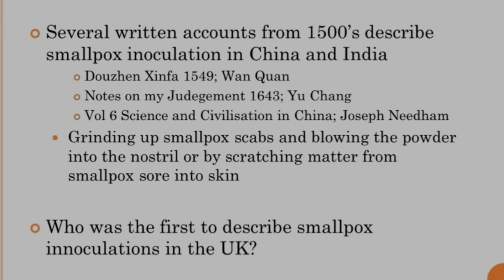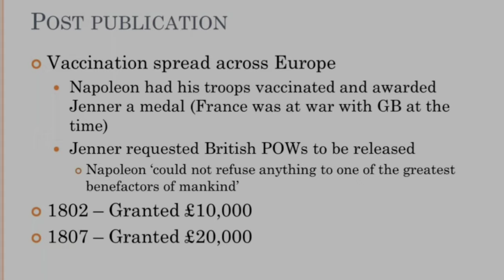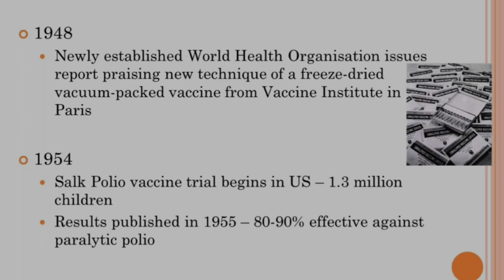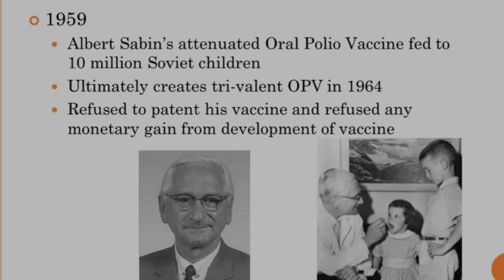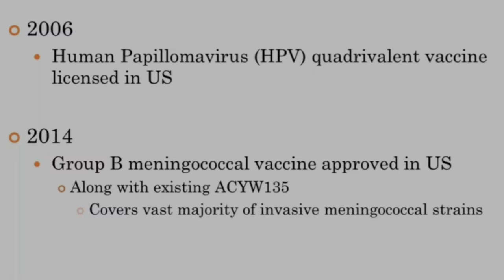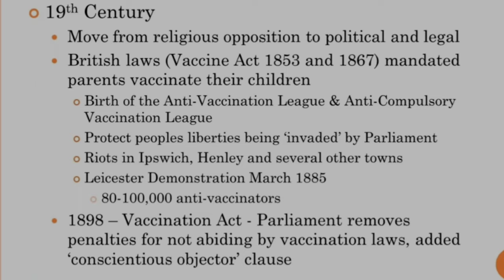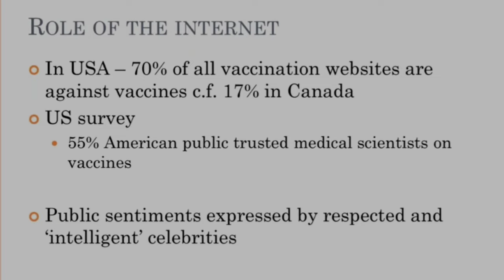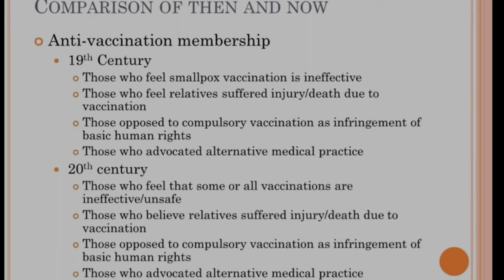Anti Vaccination Movements, Anti COVID 19 Vaccine Movement, History of Vaccines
Anti Vaccination Movements, Anti COVID Movement, History of Anti Vaccination Movements
Anti Vaccination Movements, Anti COVID Vaccine Movement, History of Vaccines
Abidullah FA19 BBA 004
Pakistan Studies
Social Sciences